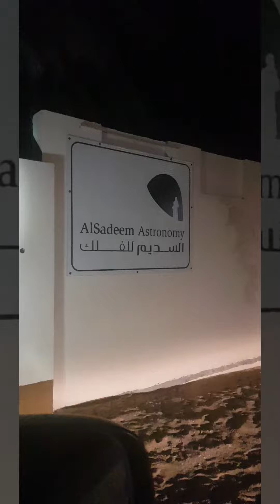Astronomers for a day | Al Sadeem Observatory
We are Astronomers for a day! 🔭🌌

I've never seen it through a telescope before. I was blown away to see it for the first time yesterday, much more seeing the planets Saturn,Jupiter & the brightest star not only in books but real life. Things I've learned only at 43yo, thanks to homeschooling and my children's fascination of planets. Allan and I were amazed, shallow it may sound but knowing that you can see planets from the sky in real life was really one for the books, at least for us.

Once you've seen your first gorgeous night sky objects, you’ll be hungry for more! Thanks to our fellow resident Filipino Astronomer Sir Aldrin of Al Sadeem Observatory for this memorable learning experience with our kids.

Praise God for all your wonderful creations.